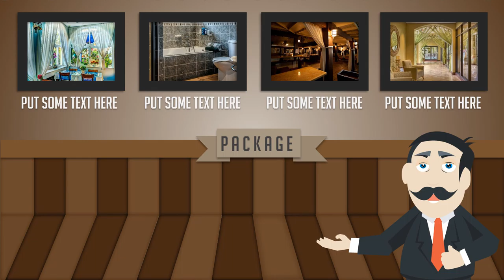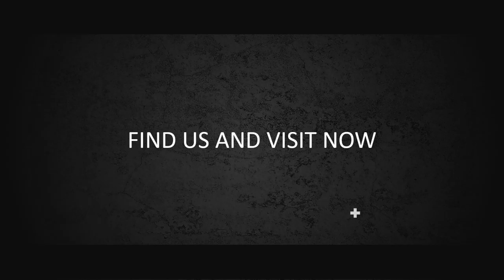Jasa Produksi Video Pemasaran Produk Konvensional, Hasil Bumi dll ; Hub Kami di Samarinda